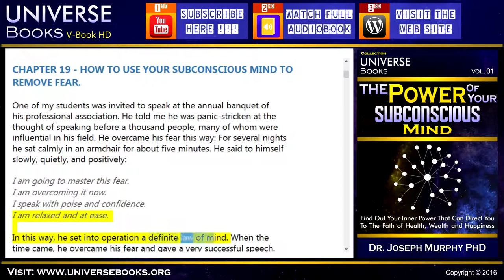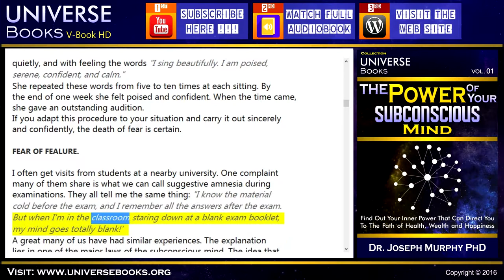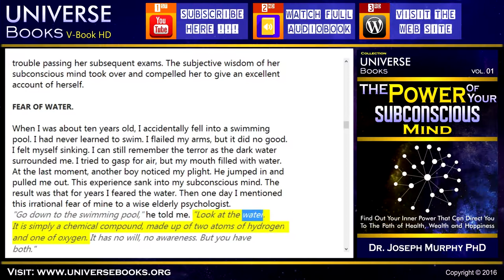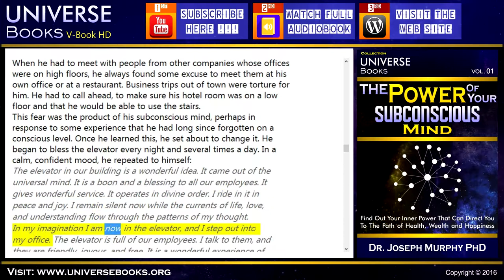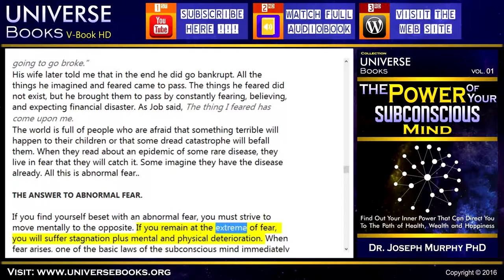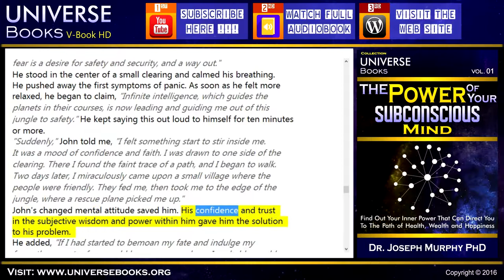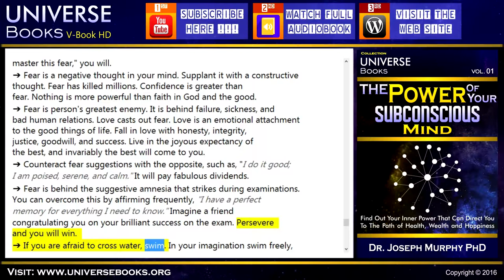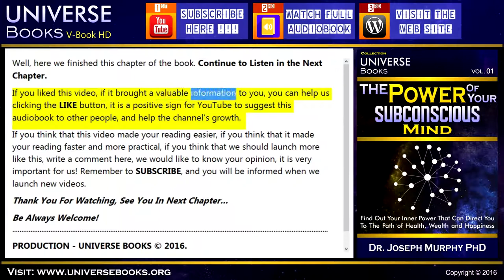The Power Of Your Subconscious Mind Joseph Murphy Audiobook #19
Audiobook - The Power of Your Subconscious Mind by Joseph Murphy.
Start to Listen Right Now on YouTube, and for best experience You can Listen also on UniverseBooks.Org New

The Power of Your Subconscious Mind by Dr. Joseph Murphy is one of the most powerful books ever written about the power of mind and its principles, the book contains subjects about happiness, health, success, wealth, paradigm shift, false beliefs, the power of thought and much more.

Dr. Joseph Murphy PHD in Psychology, one of the highest influences of the New Thought Movement and author of more than 30 self-help books, many of them best sellers worldwide, spent many years studying the major religions of the world, and convinced of the existence of a great power behind all of them, the power of the subconscious mind.

The Power of The Subconscious Mind, is a best seller which has been translated into 17 languages worldwide, it states that the subconscious mind, by accepting an idea, start immediately to put it into practice. Therefore, the only thing needed is to get the subconscious mind accepts the idea, and the law governing the subconscious will bring health, peace of mind or position that you want. However, the subconscious mind accepts everything that is printed upon it, even if it is fake, it will lead to results that must necessarily follow, because the person consciously accepted as true. Among other suggestions Dr. Joseph Murphy suggests that people use autosuggestion moments before sleep, when the conscious mind is passive and won't be able to resist the idea that if you want to print to the subconscious mind.

Now you can enjoy this great book in V-book HD, a modern version combining Text and Audiobook in Video format, produced by Universe Books project for benefit of all and with no charge.

The Power of Your Subconscious Mind, by Dr. Joseph Murphy.

☰ Table of Contents:
• 01 Introduction / The Treasure House Within You.
• 02 How Your Mind Works.
• 03 The Miracle Working Power Of Your Subconscious.
• 04 Mental Healing In Ancient Times.
• 05 Mental Healing In Modern Times.
• 06 Practical Techniques In Mental Healings.
• 07 The Tendency Of The Subconscious Is Lifeward.
• 08 How To Get The Results You Want.
• 09 How To Use The Power Of Your Subconscious For Wealth.
• 10 Your Right To Be Rich.
• 11 Your Subconscious Mind As A Partner In Success.
• 12 How Scientists Use The Subconscious Mind.
• 13 Your Subconscious Mind And Wonders Of Sleep.
• 14 Your Subconscious Mind And Martial Problems.
• 15 Your Subconscious Mind And Your Happiness.
• 16 Your Subconscious Mind And Harmonious Human Relations.
• 17 How To Use Your Subconscious Mind For Forgiveness.
• 18 How Your Subconscious Removes Mental Blocks.
• 19 How to Use Your Subconscious Mind To Remove Fear.
• 20 How To Stay Young In Spirit Forever.

More Dr. Joseph Murphy Audio Books